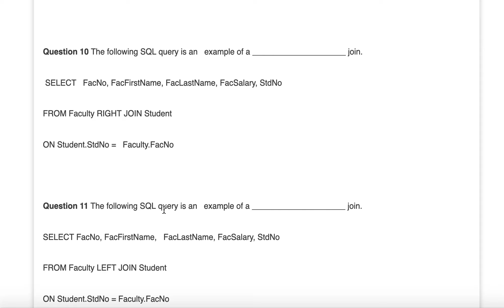CSIS 325 Final Exam (2019)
Question 1   Use the following tables to answer the question below
Given the following Access SQL   SELECT statement:
SELECT eventplan.eventno,   eventrequest.datereq, dateauth, planno,workdate, empname
FROM (EventRequest INNER JOIN   EventPlan
ON EventRequest.eventno =   EventPlan.eventno)
LEFT JOIN employee ON   EventPlan.empno = employee.empno
WHERE eventrequest.datereq   BETWEEN #7/1/2007# AND #7/31/2007#
AND dateauth BETWEEN #7/1/2007#   AND #7/31/2007# AND status = "Approved";
 The   meaning of the SELECT statement is

Question 2 The following table represents what type of operation that has been performed   on STUDENT_1 and STUDENT_2 tables?

Question 3 A table that satisfies 2NF:

Question 4 Use the following table definitions to answer the question   below.
customer(custno, name, address, city, state, zip, phone, income)
 asset(assetno, assetdesc, assettype)
 service(servno, servdesc, servrate)
 employee(empno, empname, emptitle)
 pricehistory(assetno, date, price)
FOREIGN KEY assetno REFERENCES   asset
 charge(chargeno, custno, servno, starttime, endtime, empno, billed, amtpaid)
FOREIGN KEY custno REFERENCES   customer
FOREIGN KEY servno REFERENCES   service
FOREIGN KEY empno REFERENCES   employee
 holding(custno, assetno, qty)
trade(tradeno, custno, assetno, qty, price, date, type, status)
What table contains a combined   primary key that represents a M-N relationship?

Question 5 Use the following tables to answer the question below
SELECT eventrequest.eventno,   custname, contact, dateauth
FROM eventrequest, customer
WHERE eventrequest.custno =   customer.custno AND status = "Approved"
AND eventno NOT IN
( SELECT eventno FROM eventplan
WHERE workdate BETWEEN   #10/1/2007# AND #10/31/2007#)
The SELECT statement

Question 6 Use the following tables to answer the question below
To load   the tables from text files, which load order will NOT cause a violation of   referential integrity

Question 7 Use the following tables to answer the question below
ON EventRequest.eventno =   EventPlan.eventno)
 The   FROM clause of the SELECT statement

Question 8 Which table below is union compatible with the Student_1 and Student_2 tables?

Question 9
CUSTOMER (primary key = CID)
RENTALS (primary key = RTN)
 In the table RENTALS, RTN   provides the rental number (it is the primary key), CID refers to the CID in   CUSTOMER, PICKUP is the city where the car was (or will be) picked up and   Return is the city where the car was (or will be) returned, VIN is a foreign   key that references the table CAR. The rental company has two branches, one   in San Diego (SD) and one in Los Angeles (LA). Cars are picked up and   returned by the customers at these two locations.
RENTCOST
In RENTCOST, COST shows the   base cost of renting a given MAKE for one day.
CAR
The table CAR (primary key =   VIN) provides information about each car, in particular if it is currently   rented, and where its usual storage location is (attribute AT).
CREATE VIEW Make_View (Make,   NumRentals, Cregion, Storageat) AS
SELECT RENTALS.MAKE, Count   (RTN), Cregion, AT
FROM CUSTOMER, RENTALS, CAR
WHERE CUSTOMER.CID =   RENTALS.CID
AND RENTALS.VIN = CAR.VIN
GROUP BY RENTALS.MAKE, Cregion,   At
The maximum value in the column   Storageat of the view Make_View is:

Question 10 The following SQL query is an   example of a _____________________ join.
 SELECT   FacNo, FacFirstName, FacLastName, FacSalary, StdNo
FROM Faculty RIGHT JOIN Student
ON Student.StdNo =   Faculty.FacNo

Question 11 The following SQL query is an   example of a _____________________ join.
FROM Faculty LEFT JOIN Student
ON Student.StdNo = Faculty.FacNo

Question 12 A table that satisfies BCNF:

Question 13 Use the following tables to answer the question below
List   the event number, customer name, plan number, employee name, facility name,   work date, and activity for event plans.  The result should show only   event plans with a work date in October 2007.
How   many tables appear in the FROM clause assuming that no nested queries are   used?
  and other questions